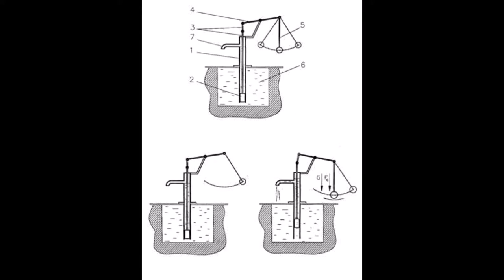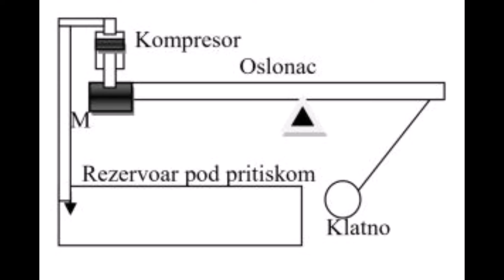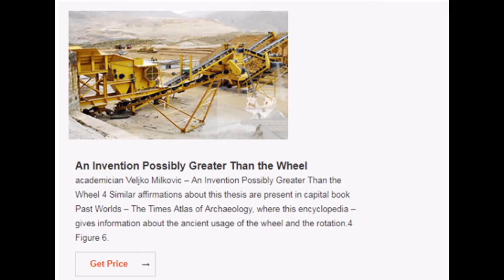Veljko Milković pendulum lever